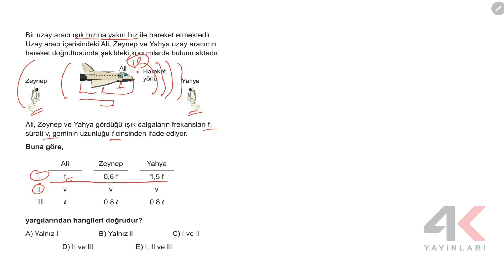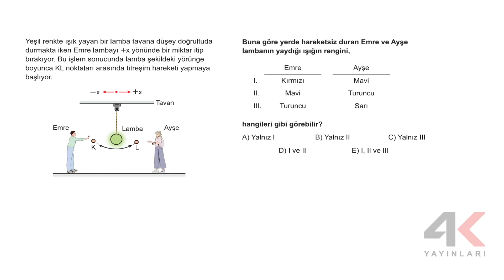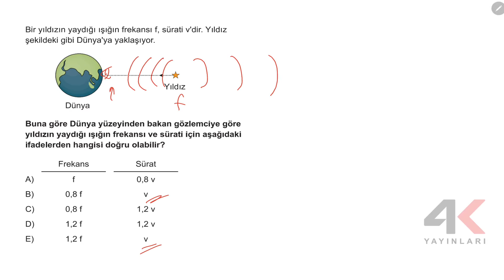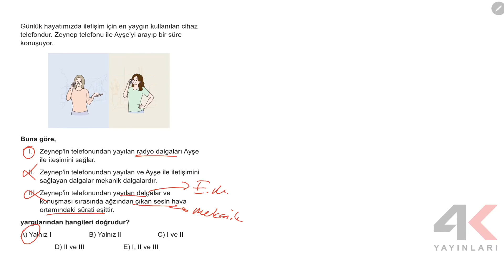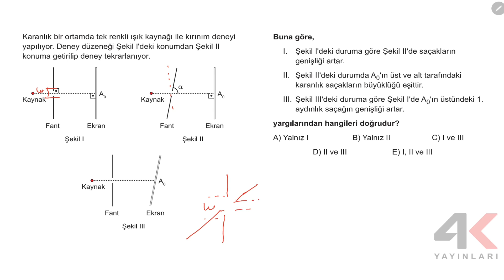AYT TAM KAVRAMA TESTİ FİZİK Test 51 Soru Çözümleri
🎞 Soru Listesi
▶ 00:00:00 Bölüm
▶ 00:00:00 Soru 1
▶ 00:01:31 Soru 2
▶ 00:02:54 Soru 3
▶ 00:05:23 Soru 4
▶ 00:06:08 Soru 5
▶ 00:07:37 Soru 6
▶ 00:08:37 Soru 7